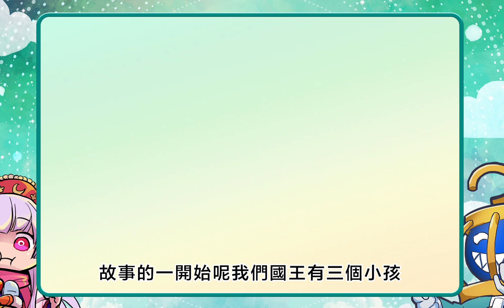《神魔之塔》神魔說書 - 伯蘭特王國篇(國語版)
📚神魔說書強勢回歸
這次大聊伯蘭特王國感情關係💘
👩‍💻愛👨‍💻，👨‍💻愛👨‍🎨，👨‍🎨愛🙎‍♀，但🙎‍♀又愛她👯‍♀
就讓我們看下去到底誰會收成正果吧~